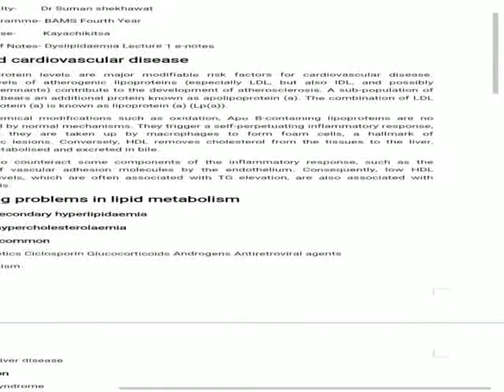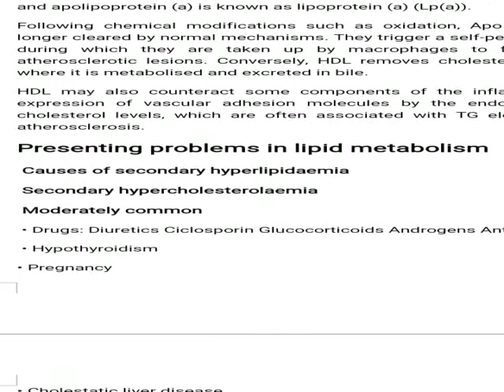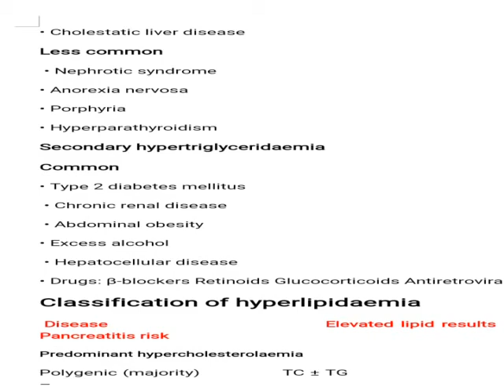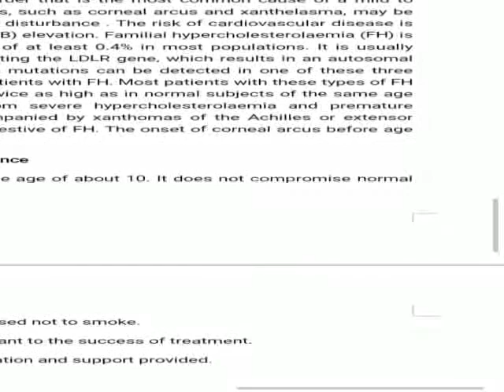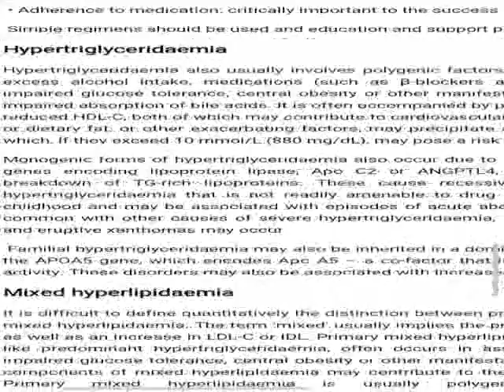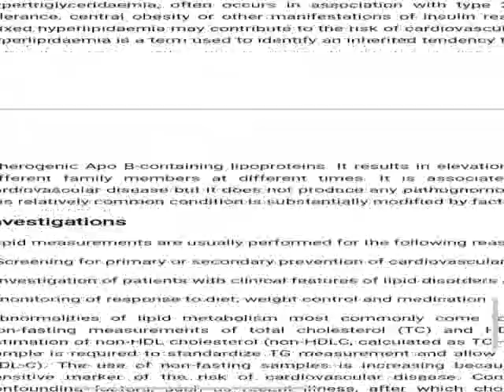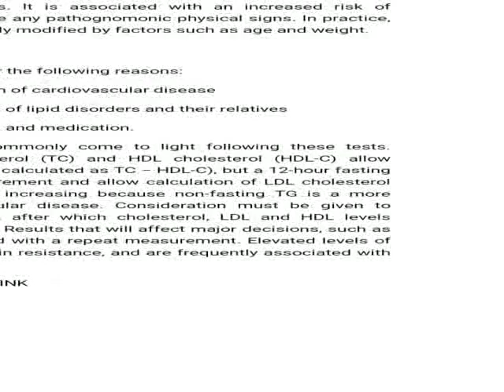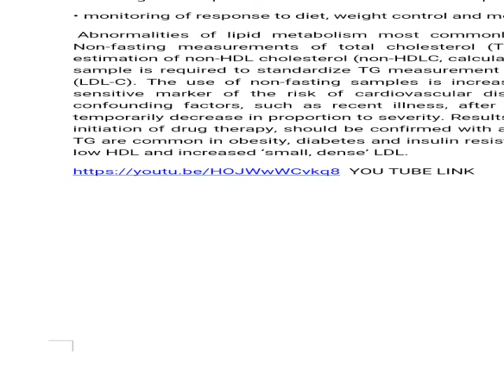dyslipidemia part 1 BAMS 4th year